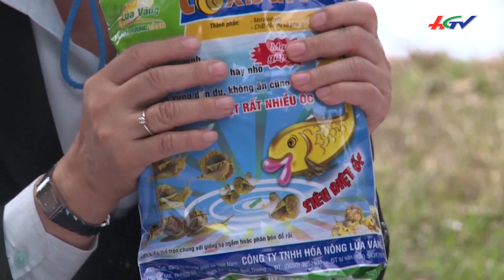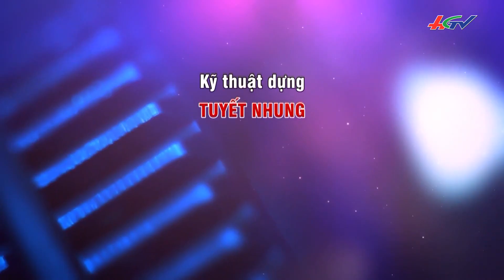Mầm khỏe - ít lo | KIẾN THỨC VÀNG - 6/10/2017